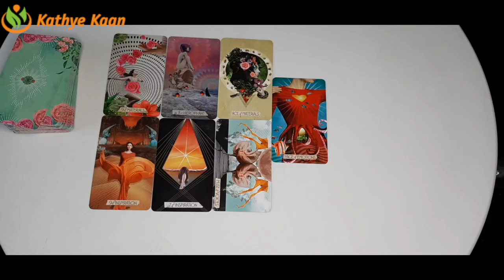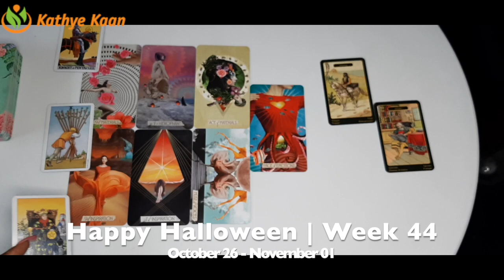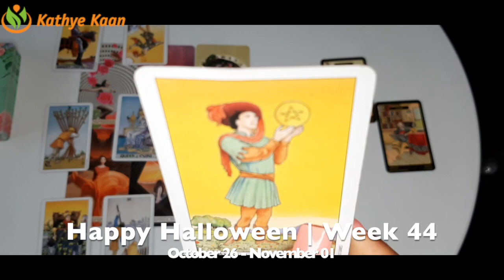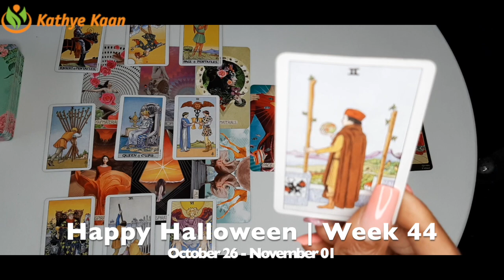PISCES Wonderful Week Money Coming In 💖 WEEK 44 🙏💫 Weekly Psychic Reading October 26 - November 01 💫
Kathye